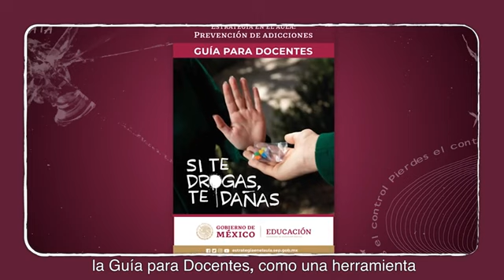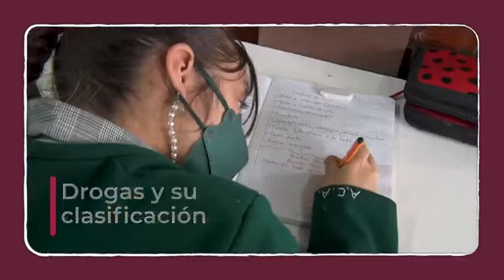¿Cómo trabajo las acciones en el aula?